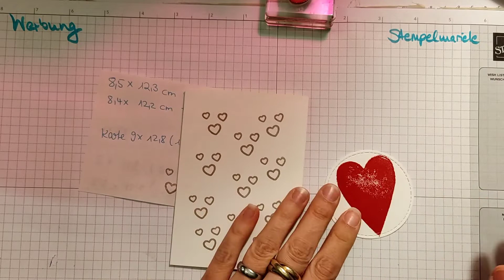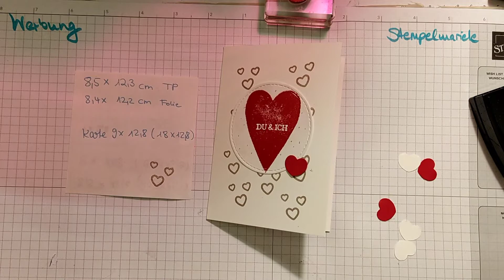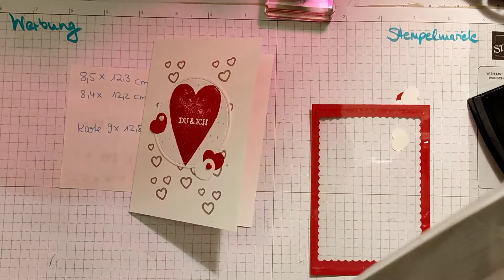Schüttelkarte zum Valentinstag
(Werbung) Ich zeige eine schnelle Schüttelkarte zum Valentinstag mit embossing.